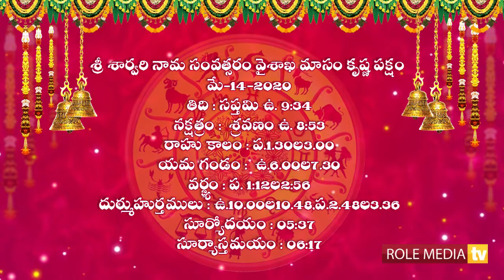Today Rasi Phalalu | రాశి ఫలాలు | Telugu Astrology | Horoscope I 14th May 2020 | Role Media Tv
TeluguHoroscope Weekly, 14th May 2020 Know the Today Astrology Prediction for your zodiacsign